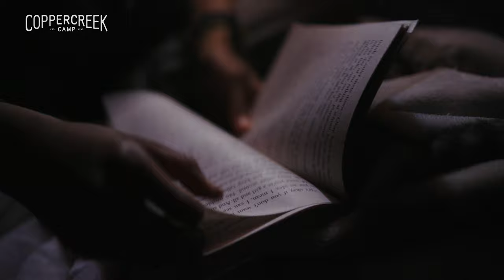Sounds of Summer Camp at Coppercreek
Coppercreek is the quintessential traditional summer camp experience where campers stay year after year because they feel connected, valued, challenged, and supported. Our mission is to make everyone who comes to camp feel like they belong and have found a place to call home.

We take camping and having fun seriously. Our free choice program of over 50 activities features water sports and wakeboarding, rock climbing, a high ropes challenge course, mountain biking, skateboarding, drama, art, music, horseback riding and farm animals. That is just the beginning of what campers will find at Coppercreek Camp. Through creating their own schedule, campers grow in their confidence, decision making skills and are excited about each day.

We are noted for our comprehensive English equestrian program taught by all safety certified instructors. Our lesson groups have a teacher/student ratio of 1:3, much higher than most other summer camp programs. We can accommodate a child’s first ride and campers who are in regular lessons and competing at home. We also teach miniature horse driving, vaulting, and clinics on horsemanship and equine health.

Our very popular teen leadership programs fill every summer because teenagers are engaged with innovative programming created specifically for them. CITs (Counselors In Training) work in Traditional Camp activities with counselors and younger campers. They can also choose to specialize in an activity area of interest such as the equestrian, lakefront, mountain biking, art & drama, or rock climbing programs. We enjoy working with teenagers and welcome their spontaneity, energy, and humor.

Our counselors are hand picked by us for their maturity and leadership. Our ratio in most programs is 3 to 1 and the average age of our staff is 24. Our staff come from all over the world, just like our campers, adding to the rich culture and diversity of our camp family. Most of our staff are undergraduate and graduate students majoring in child development, education, recreation or professional advanced degrees. We also have a core group of returning staff working with children year round in classrooms, after school programs and on ski slopes!

Coppercreek Camp is located in Northern California and we have been here, welcoming campers since 1965. We hope you will decide Coppercreek Camp is the perfect place to spend your summer!

Summer Camp Hub listed us in their list of top camps in California

This video was made by our good friends Ryan McDowell and Jenna Mendes check out some of Ryan’s other work